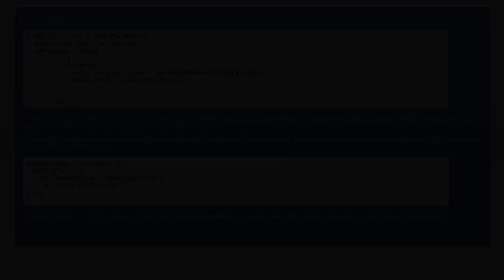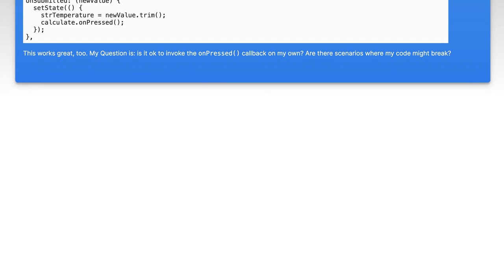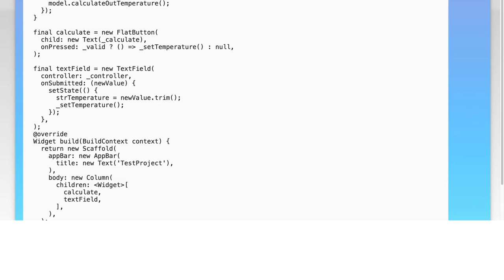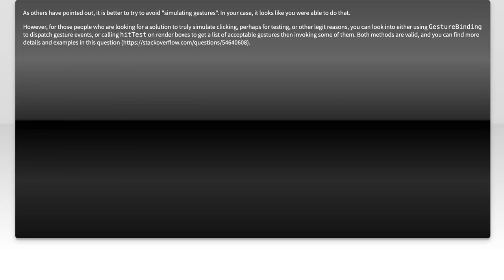Using Flutter, what is the correct way to simulate clicks of a FlatButton?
dart: Using Flutter, what is the correct way to simulate clicks of a FlatButton?

Related to: dart, flutter